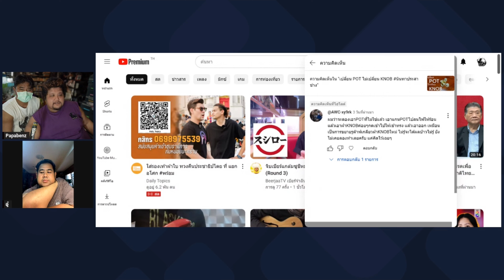เปลี่ยนPOTไม่เปลี่ยนKNOB Ver.ช่างอู๋